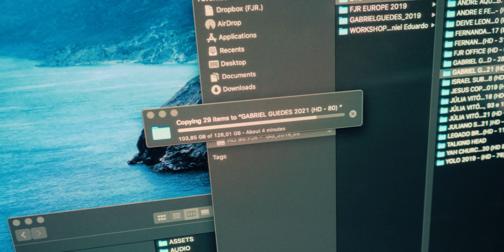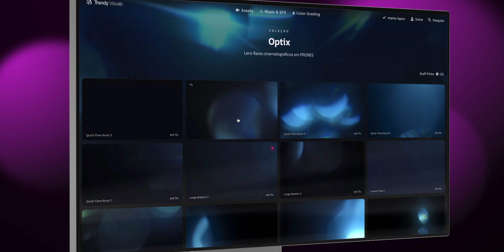O FUTURO É PRÁTICO: Ferramentas que Transformaram o meu Trabalho!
Seres humanos são capazes de se adaptar constantemente e a história da humanidade prova isso! Dentro da nossa carreira profissional isso não é diferente. Entenda porque o futuro do audiovisual caminhará de mãos dadas com a praticidade. Mobilidade significará sobrevivência. E você? Está aberto para mudanças?
🚀 Faça do Audiovisual o seu futuro!

🎬 Todos os EFEITOS / ASSETS / LUTs que utilizei neste vídeo estão disponíveis aqui ➡️

📱⭐️Aprenda a produzir vídeos de alta qualidade, engajar uma audiência e gerar renda apenas com o seu celular ➡️

0:00 | Intro • O Futuro é Prático
3:17 | MacBook Air M1
6:52 | SSDs e Gestão de Arquivos
9:41 | Conclusão • O Futuro é Prático